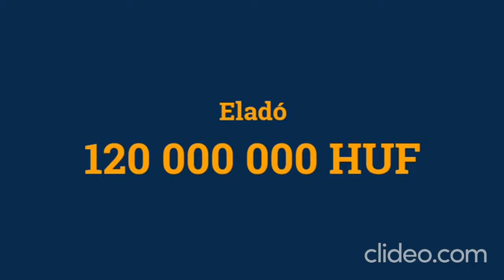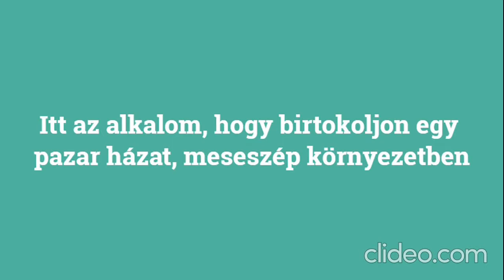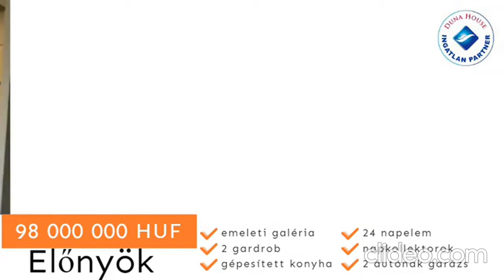Noszvaj, Egerszalók, Mátrafüred, Szécsény. Keresed álmaid házát?Segíthetünk?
Eladóknak és/vagy vevőknek nyújtunk személyre szabott szolgáltatást a Duna House teljes kinálatából.